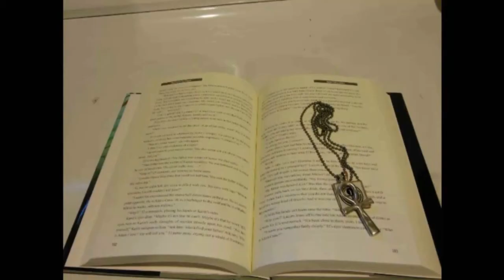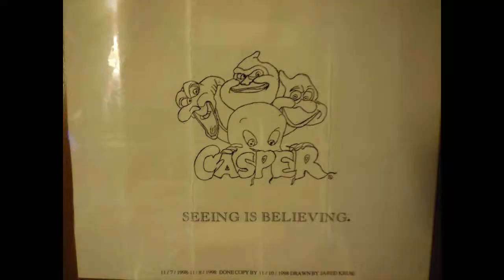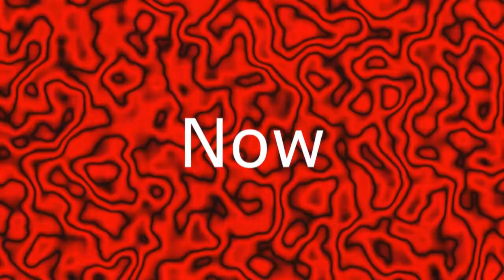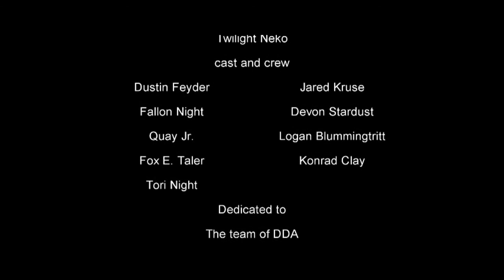Red Twilight Warriors: ghouls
All three Ghouls back to back with added voice overs by Dustin Feyder author of Red Twilight.